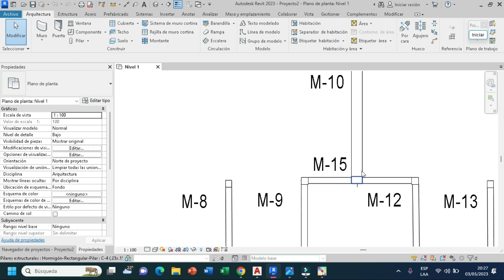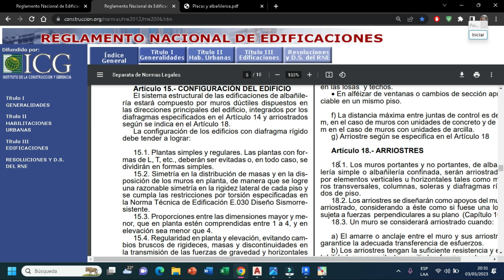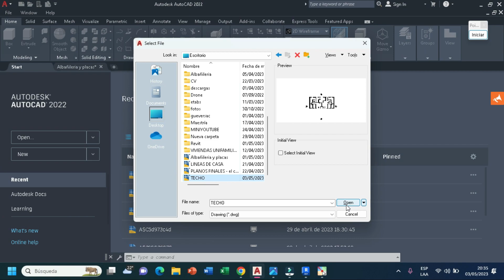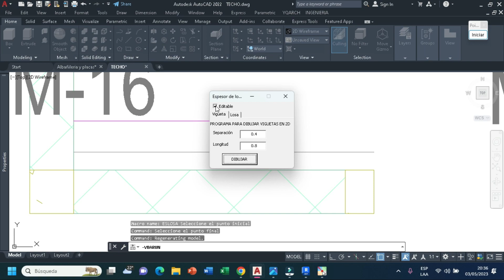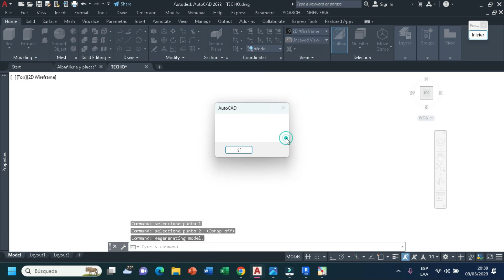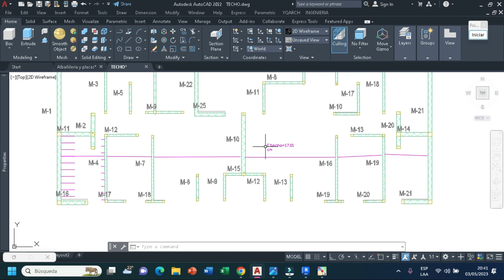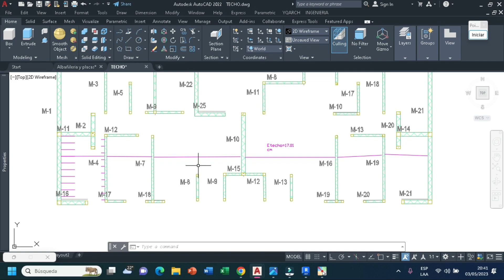Predimensionamiento y planos de losa aligerada de albañilería confinada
Video tutorial para aprender a diseñar casas de albañilería confinada incluyendo placas (muros de corte) y escaleras.